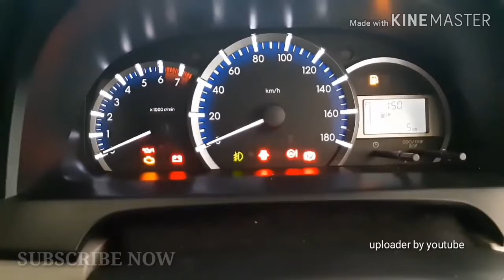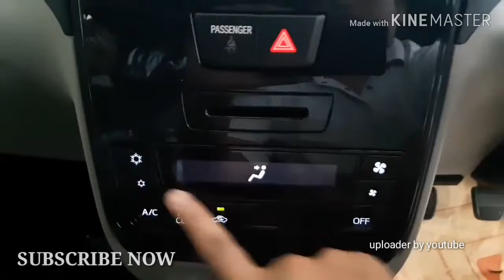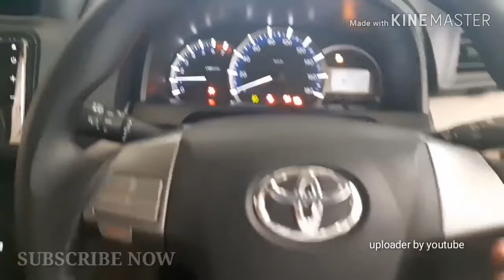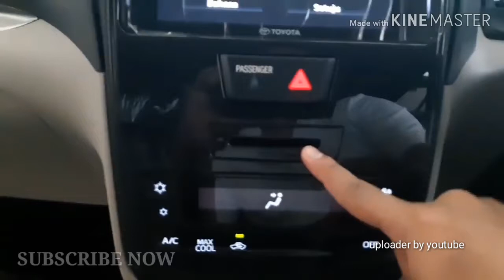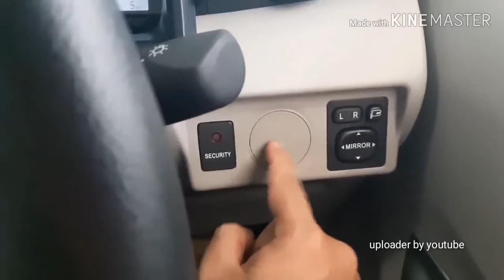| review avanza G 2019, toton sampai habis videonya biar ga semberawut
Review all new avanza 2019, yakin ga mau beli???